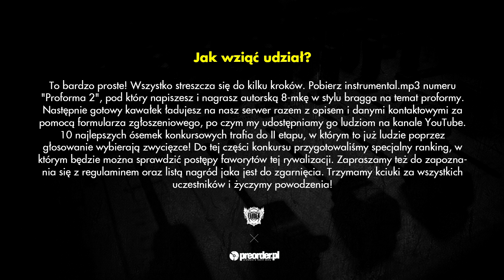ZIELAK - konkurs Proforma 2 RMX (preorder.pl x Bezczel)